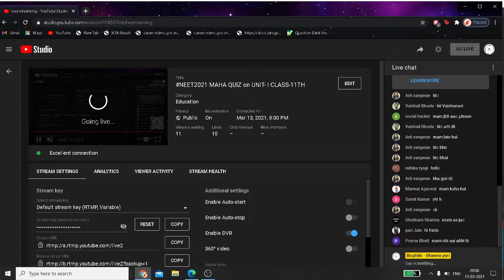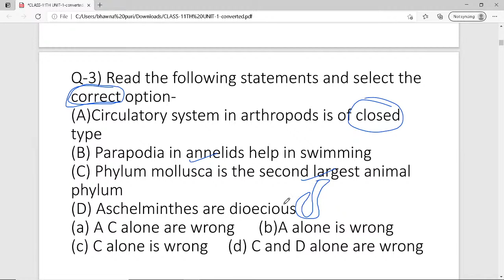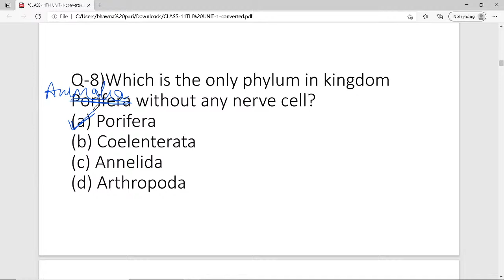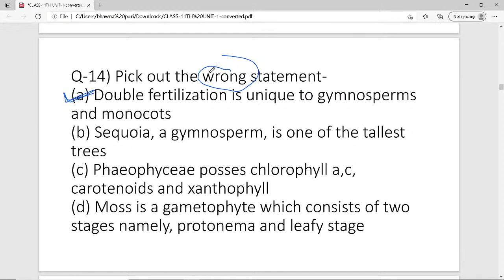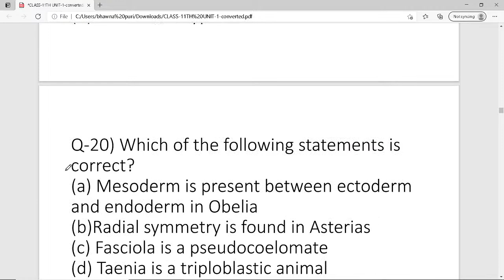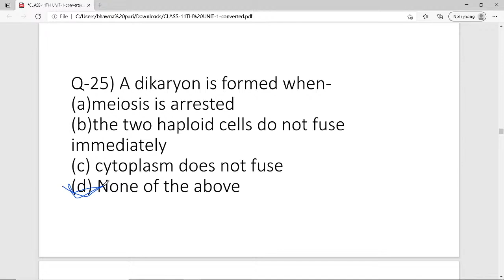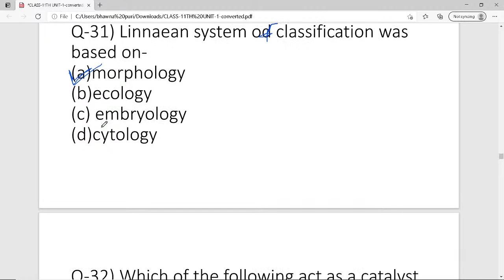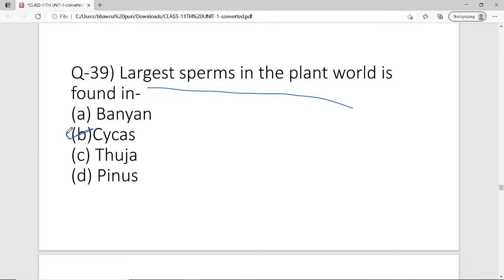NEET2021 MAHA QUIZ on UNIT- I CLASS-11TH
In this video I will give you detailed explanation of chapter-19 of class-11th (EXCRETORY PRODUCTS & THEIR ELIMINATION)